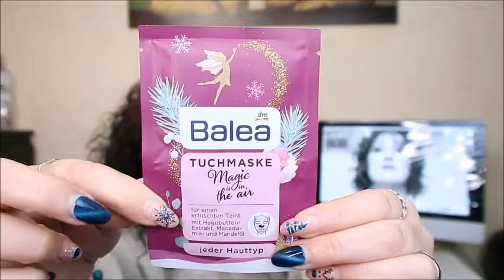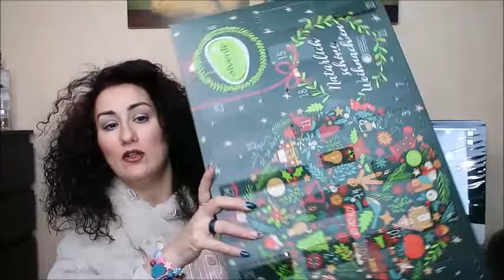REMAKE 😌CALENDARI DELL'AVVENTO SECONDA PARTE alverde nivea balea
CIAO A TUTTI RAGAZZE E RAGAZZI OGGI VI PROPONGO UN VIDEO molto interessante cke facciamo un remake quindi un resoconto di quello che abbiamo trovato nei calendario

ti aspettiamo💋. !!!